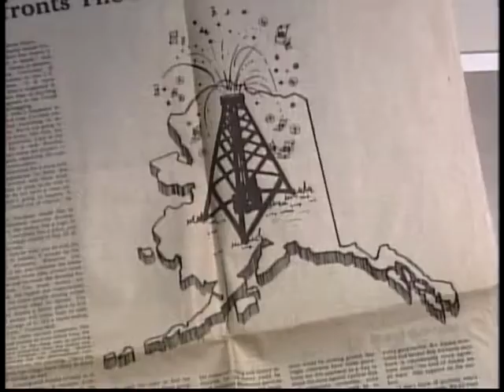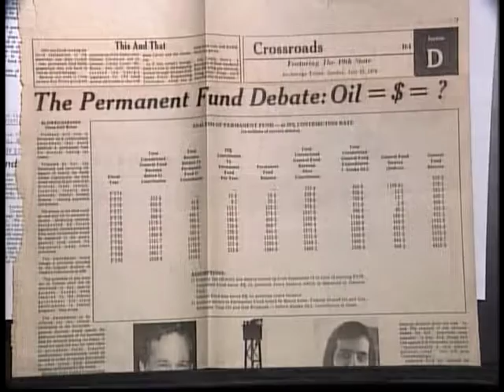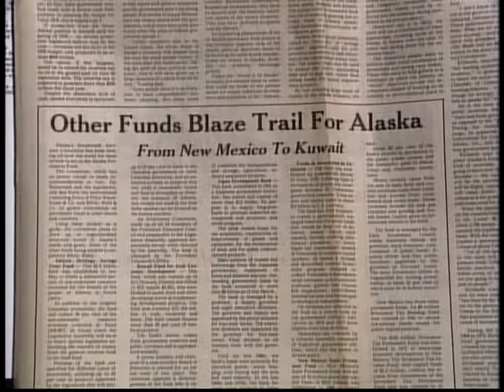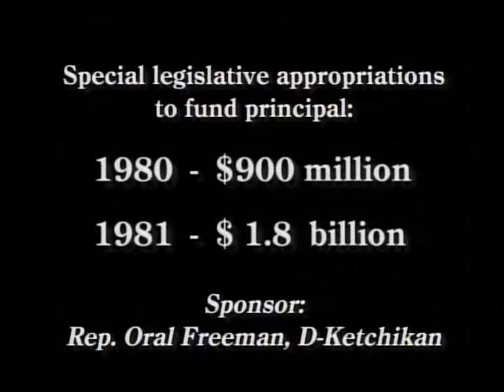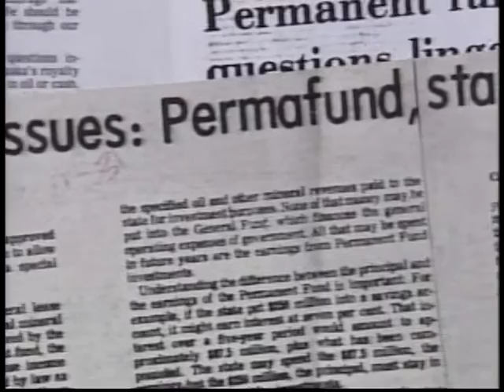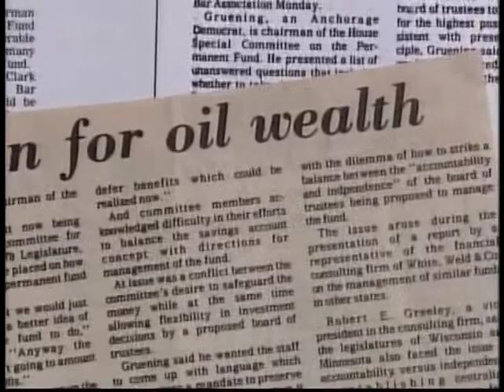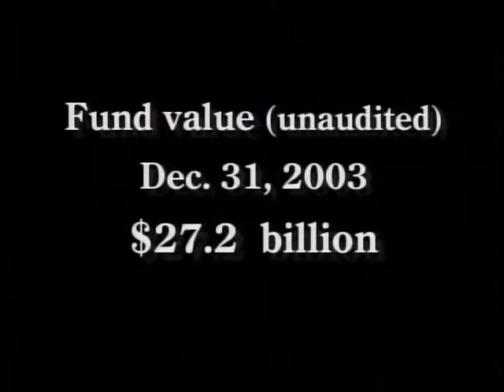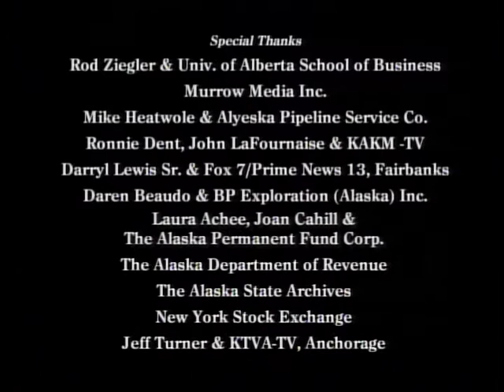In Trust For Us: Save it For Later - Part 2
A short documentary on the Alaska Permanent Fund. Part 2 of 6.